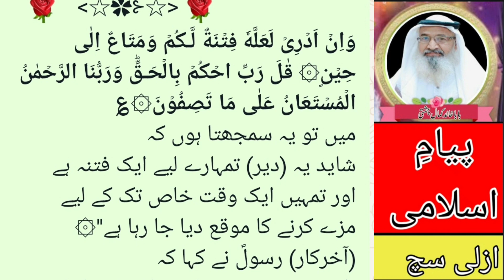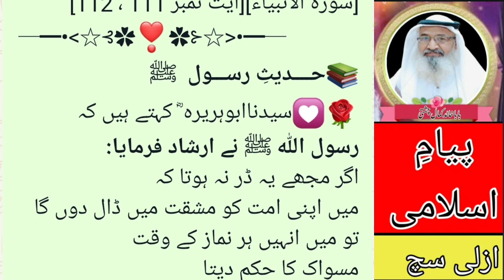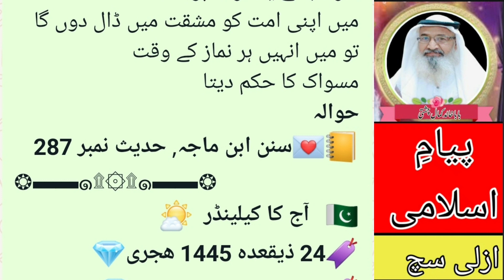Surah Al-Nabiyyah 111-112 سورہ الالنبیاء